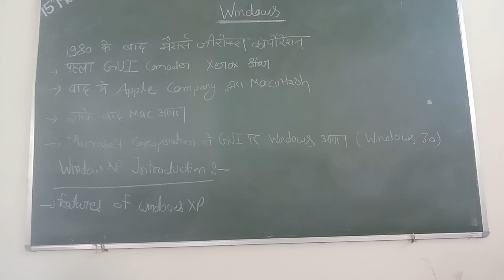Introduction of Windows operating system